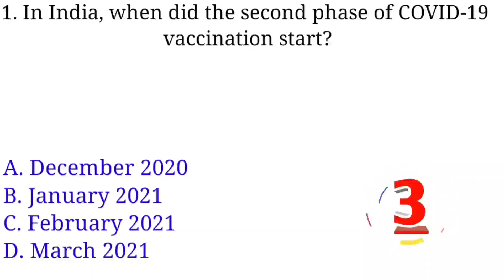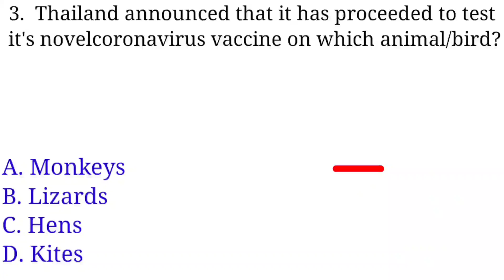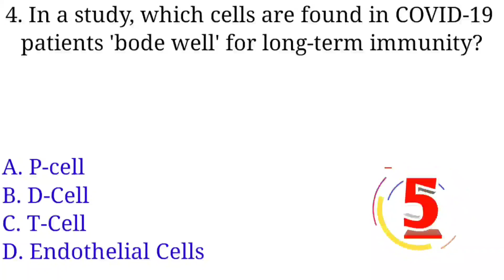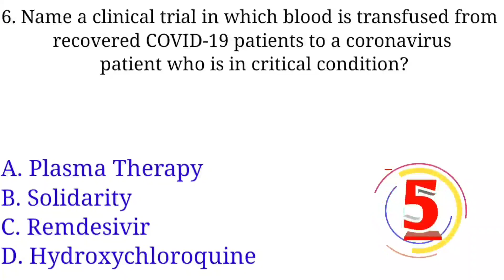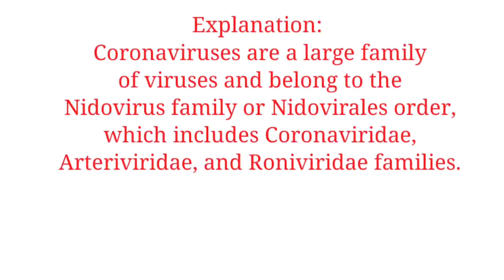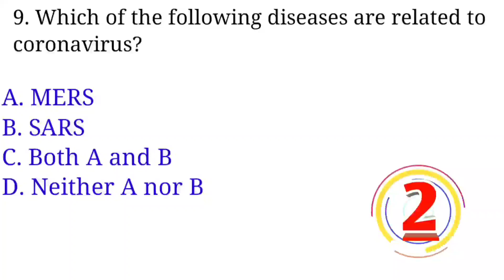COVID-19 MCQ | Most Important Questions | Quiz on Coronavirus | Its Quiz Time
Hello friends! Here you will get latest gk questions which will help you in government as well as any entrance exams.

' COVID-19 MCQ ' is one of the sections of General Knowledge/ General Awareness subject included in a variety of exams :-
 likeSSCc exam (cgl, chsl, gd, mts, assistant), railway group d, ntpc, upssc, army gd, army Bhartii,
police, patwari, upsi, upsssc, bpsc, Bihar police, up police, Rajasthan police, Delhi Police,

defense exams (CDs, NDA, afcat, navy, airforce XY group), banking (PO, clerk, sbi, ibps)
lekhpal, ctet, uptet, hp exam, mppcs, Haryana police all competitive exams etc. This section is considered high-scoring and it aims to test the candidates' knowledge/ awareness about various topics related to the world.